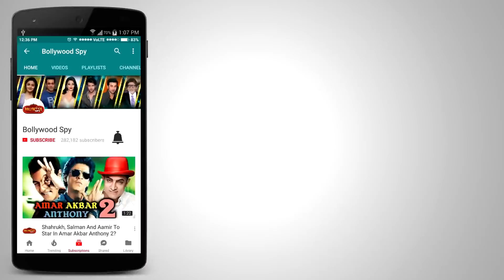RACE 3 TRAILER LAUNCH On 5th May 2018 | Salman Khan | Jacqueline | Remo D'Souza